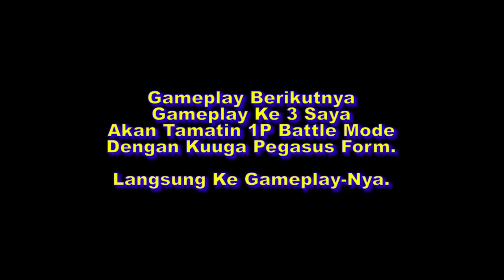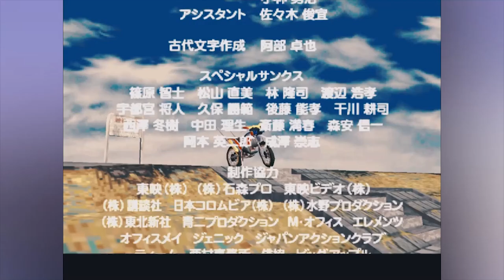KUUGA PEGASUS FORM, MERUBAH SENJATA PISTOL JADI PEGASUS BOWGUN [Kamen Rider Kuuga PS1/PSX] Part #5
Video Gameplay Kali Ini, Saya Akan Memberikan Video Gameplay Mengunlock Kamen Rider Kuuga (Growing Form) Tamatin 1P Battle Mode Dengan Semua Kuuga Basic Form (Mighty, Dragon, Pegasus & Titan).
Pegasus Form Merubah Senjata Pistol Jadi Pegasus Bowgun. Evolusi Jadi Rising Pegasus Form.
Langsung Ke Gameplay Ke 3 Menggunakan Kuuga Pegasus Form.